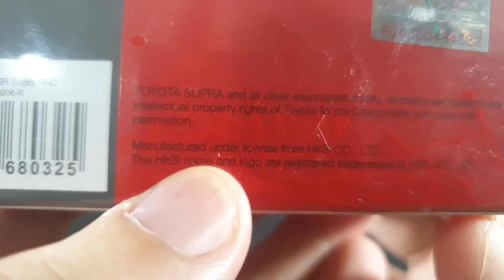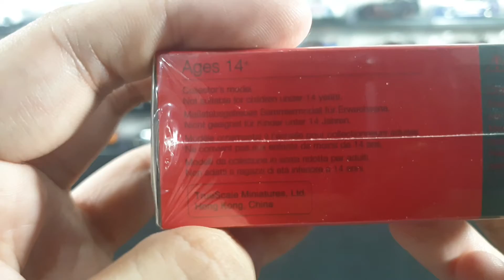UNBOXING Mini GT Toyota Supra HKS GR Advan Racing | Defect or not? Super detail collectibles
UNBOXING
Mini GT scale 64
Toyota Supra HKS GR ADVAN
This model has a super nice detail
Worth to collect